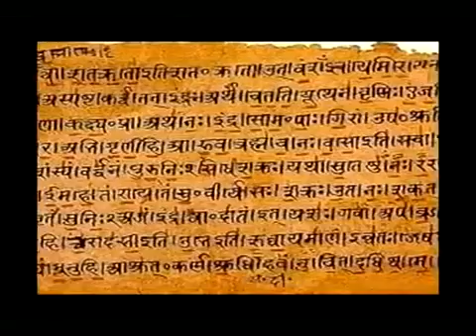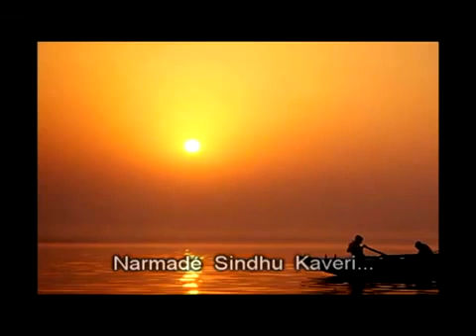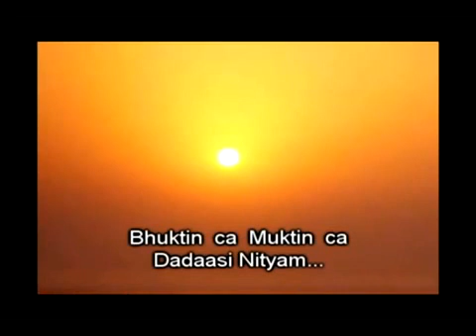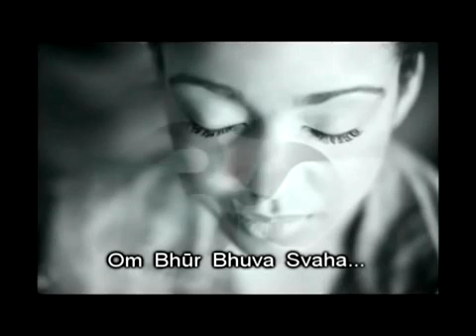Daily Early Morning Prayers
Look at your both palm chanting the mantras as mentioned below, then rub both hands together and move the palms slowly over your face, covering head, shoulders, arms, and legs, creating an energy shield which wards off negative influences for the whole of the day.

|| Karaagre Vasate Lakshmi, Karamadhye Saraswati
    Karamule Tu Govinda, Prabhaate Kara Darshanam ||

On the forepart of the palm is Ma Lakshmi (the goddess of prosperity), in the middle of the palm is Ma Saraswati (the goddess of knowledge and speech), on the base of the palm is Govinda (the god of life), it is auspicious to have a look at one's hands in the morning.

|| Samudra Vasane Devi, Parvata Stana Mandale
    Vishnupatni Namastubhyam, Paada Sparsham Kshamasva Me ||

O! Mother Earth, whose clothes are the ocean and whose bosom are the mountains, who is the wife of Lord Vishnu, I bow to you. Please forgive me for touching you with my feet.

|| Brahma Murari Stripurantakari
    Bhanu Sashi Bhumisuto Budhascha
    Guruscha Shukraha Shani Rahu Ketavaha
    Kurvantu Sarve Mama Suprabhatam ||

Let Brahma (Creator), Murari (Vishnu), Tripurantakari (Shiva, the slayer of Tripurasura), Sun, Moon, Bhumisuta (Mars), Budha (Mercury), Brahaspati (Jupiter), Sukra (Venus), Shani (Saturn), Rahu and Ketu make the morning auspicious for me!

|| Sanatkumarah Sankah Sanandanah Sanatano Pyasuripingalaucha |
    Sapta Svarah Sapta Rasatalani Kurvantu Save Mama Suprabhatam ||

Sanatkumara, Sanaka, Sanadana and Sanatana (whom Brahmaji begot by wish); Rshi Asuri (a disciple of Rshi Kapila, the founder of the Samkhya system of philosophy), Rshi Pingala (the auther of Hindu Prosody); the Seven Svara (tones) (i.e. Sarja, Rsabha, Gandhara, Madhyam, Panchama, Dhaivata and Nisada); and the seven nether-worlds (Atla, Vitala, Sutala, Talatala, Rasatala, Mahatala and Patala) - may all of them make the morning auspicious for me!